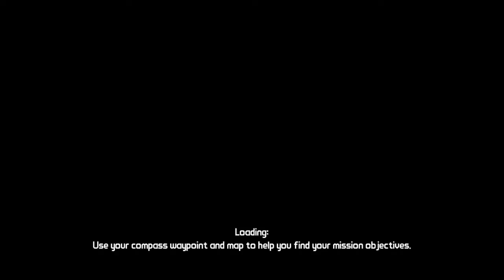Borderlands #14 - Przechadzka po nowej lokacji + Nawalanki so much ;)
Skype: scorpioplaypl
Steam: ScorpioPlayPL
Origin: ScorpioPlayPL
Uplay: GuzzPlayScorpio